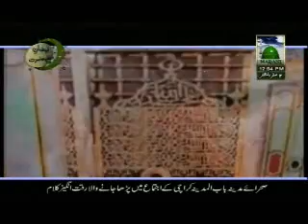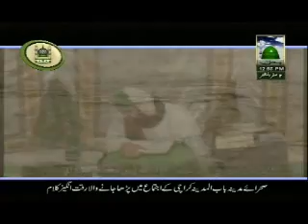Heart Touching Istighasa - Ay Khasa-Khasana Rasool waqt-e-dua hai - Naat Khawan - Ashfaq Attari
Naat Khawan of Madani Channel "Ashfaq Attari" recited a Heart Touching Kalam in sehra e Madina Ijtima (Karachi) on Madani Channel.